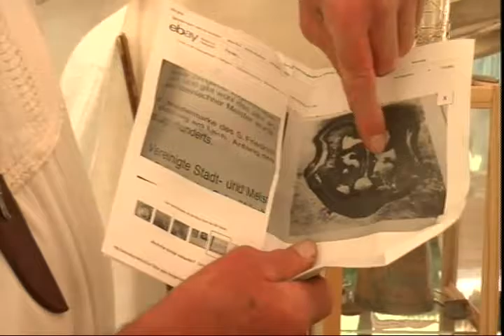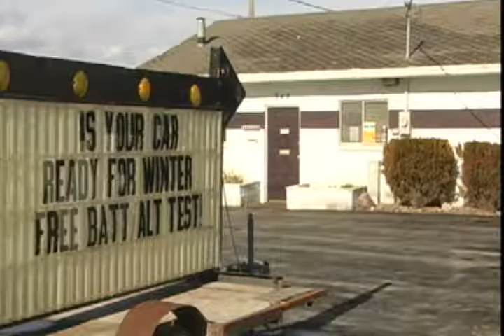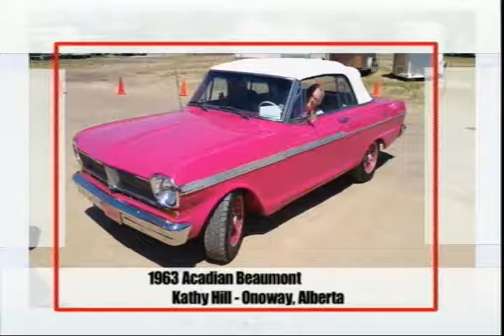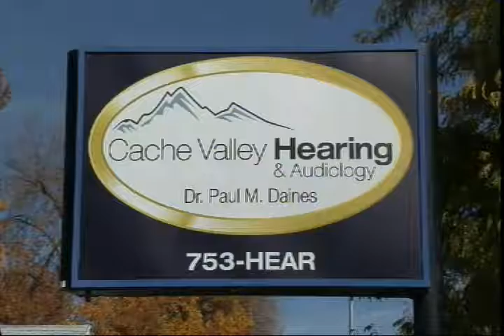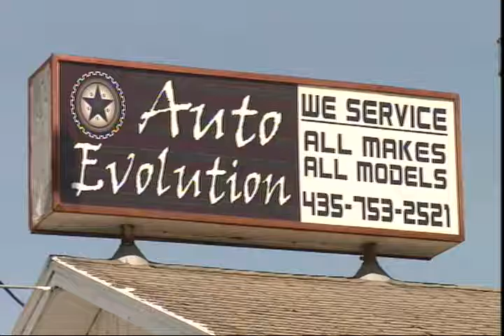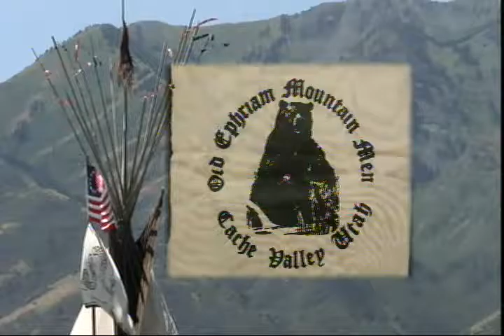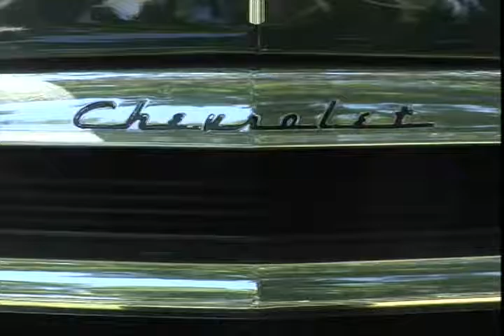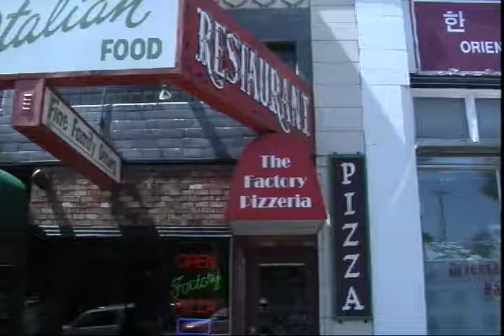The Valley Channel TV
Community Programming Cache Valley, Utah